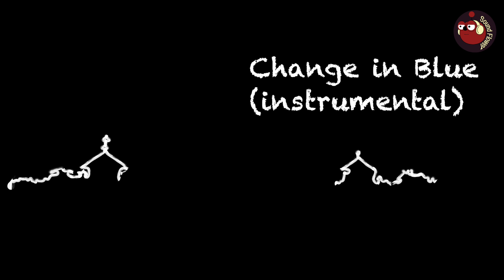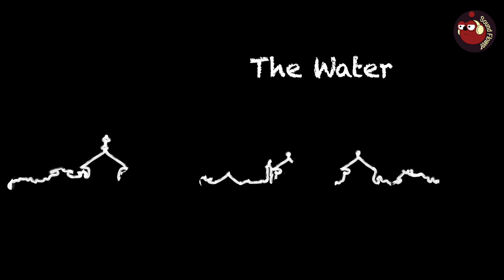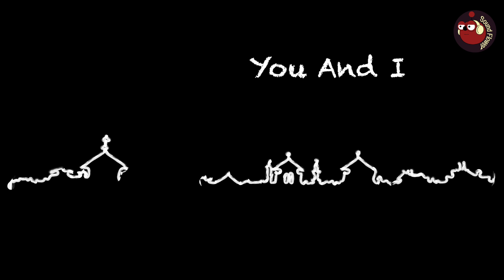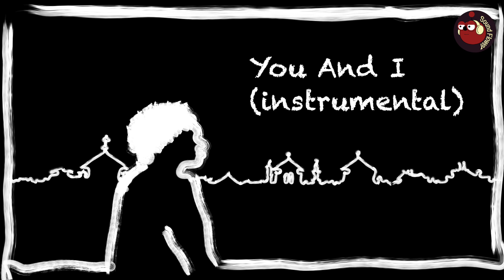#7 in the morning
Hannah Gill & The Hours
Vocalist & lyricist, Hannah Gill, grew up on the eastern shore of Maryland, being influenced by the likes of Nina Simone, The Beatles, and Otis Redding. Her unique work has been covered by The New York Times, Teen Vogue and NPR amongst others.
0:00  Austin
3:10 Change in Blue (instrumental)
6:06  The Water
9:46  You And I
13:00 Against The Wall
15: 58 Change In Blue
18:53 The Water (instrumental)
22:33 You And I instrumental

Graphic design : Kims Planet
See in more detail about the design and you can use it on etsy :

 Motion Graphic : Kims Planet